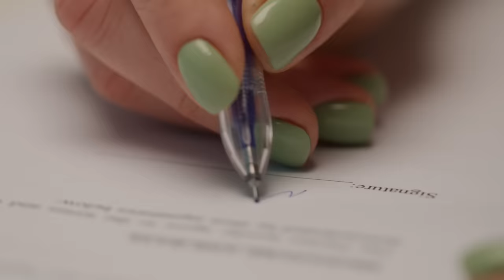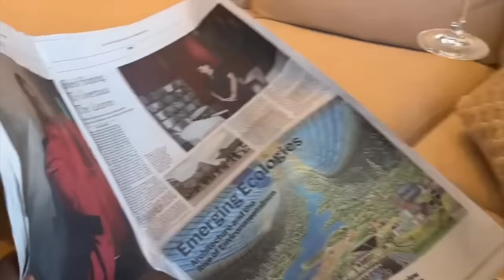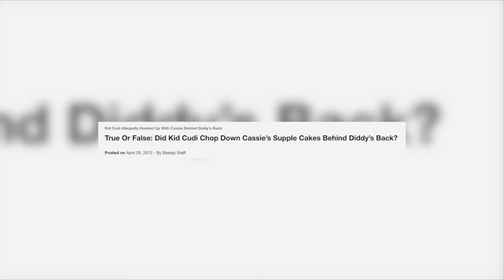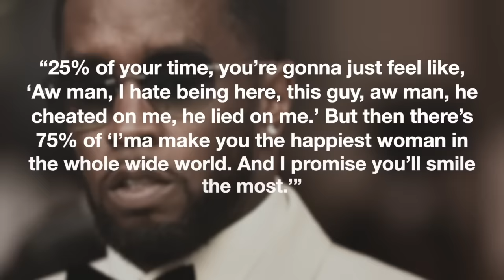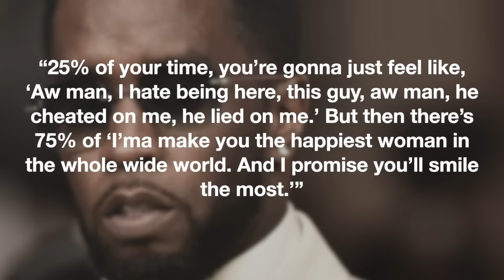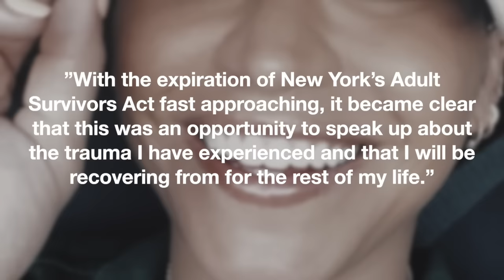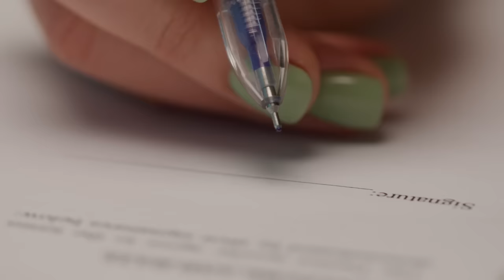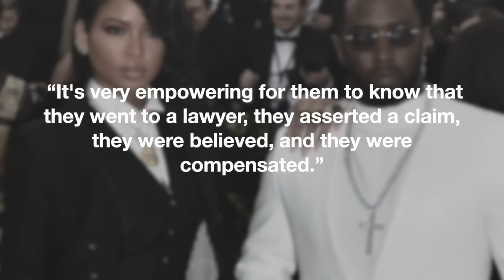We're NOT Surprised by Cassie's Allegations Against Diddy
After news broke that Cassie was suing her ex-boyfriend Sean “Puff Daddy,” “P. Diddy” “Brother Love” Combs for the years worth of alleged abuse she suffered, we knew we had to come through with a new video for our besties.